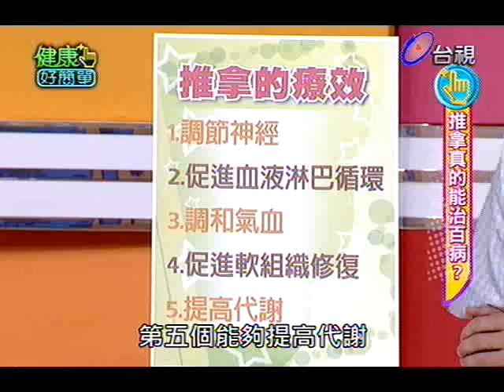健康好簡單 2013-10-31 pt.2/5 按摩推拿